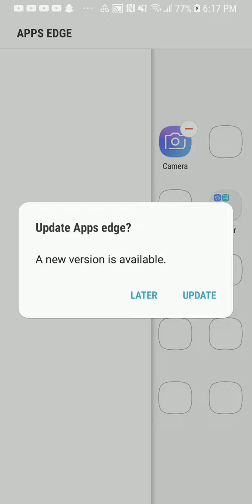WWE Supercard which blue rank did I get in code breaker?